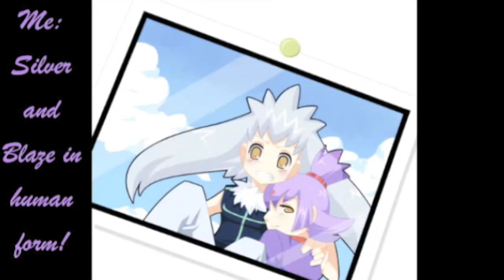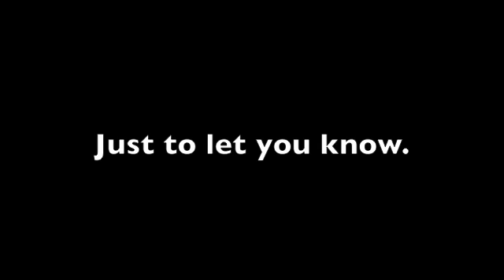Silver x Blaze- The Woman Before Me (Anti-Silvamy/Silvaze)!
I was never a fan of Silvamy, only Silvaze!